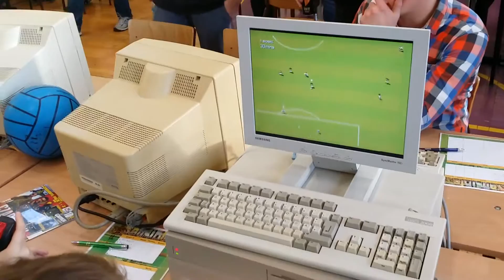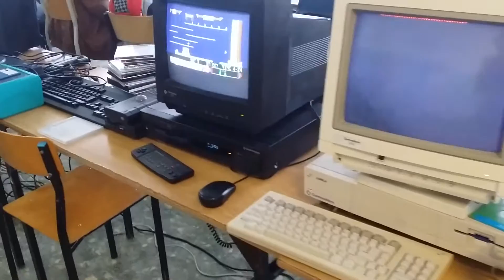Koszalin Retro Games Show 2015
II Edycja imprezy dla entuzjastów starych komputerów i gier w Koszalinie. Ogromna ilość eksponatów ( ok. 130 komputerów i innych akcesoriów komputerowych z epoki ). Turniej Sensible of Soccer, Mortal Kombat, stoisko z grami karcianymi Fantasy, Dungeon & Dragons i wiele innych atrakcji ! Klasyki: Commodore Amiga 500, 600, CDTV, 1200, 2000, 3000, 4000, CD32, C64, C128, CBM Model 4032, Atari XL, 1040 ST, Falcon, Atari Jaguar, Amstrand CPC, Sam Coupe i wiele innych także stare konsole, kalkulatory i inne dziwaczne retro sprzęty ;)

Soundtrack: Madou Monogatari I, Midnight Resistance  ( Sega Genesis )